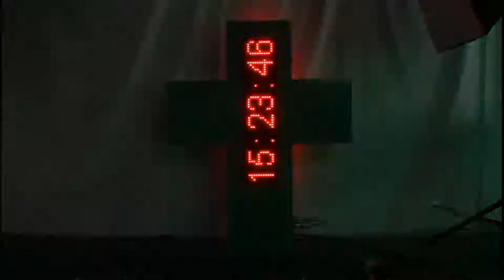HIDLY Supplies Pharmacy LED Screen Since 2006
HIDLY'S led Pharmacy LED Screen integrated with optics, wlectron, mechanism, and computer technology. Using novelty and special LED display method, based on the principle of energy efficient,Fully utilize the display efficiency of single color led. The biggest feature of our Pharmacy LED Screen is utilizing cross display area,using single color and double color mixed way to show dynamic, word, time, date and temperature, to reach amazing display effect.
Why HIDLY Pharmacy LED Screen?
Warranty:2 years
Easy to install and operate
Unmatched brightness,even if the sun is directly on it.
Safe and cool to the touch and install in just a few minutes.
Adopt novel led display technology, display plane dynamic image in cross area.
All of our led pharamcy cross display are 100% made by hand and use only  CE listed transformers
Image display device integrated with optics, electron, mechanism, computer and wireless communication technology.

   Pharmacy LED Screen Specifications :
1)Model:PH80G500D
2)Display color:green
3)Life span:≥50000hrs
4)Communication:net
5)Frame material:steel.
6)Placement style:wall mount
7)Power consumption:60W
8)Viewing angle: H120/V45
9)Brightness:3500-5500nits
10)Working voltage:AC176-264V/47-63HZ
11)Transportation caution:anti-humidity,anti-shake
12)Display content:animation,graphics,word,time,temperature
13)Working environment: temperature-20°C-70°C,humidity 95 %

  Pharmacy LED Screen Packaging Details:
Size:1023*80*100mm
Single weight:9 kg
Quantity:2 pcs/CTN
Gross weight(2PCS):26 kg
Outer package:108*88*28 cm
1CBM-8 pcs
20' GP-220 pcs
40' GP-440 pcs
1.What are the lead times for Pharmacy LED Screen?
Upon payment, we will eventually process your order. However a lead time of 12 days is required. Because haste makes waste, we give our team enough time to bring about personalized price screen for you.
2.What do the Pharmacy LED Screen come with?
HIDLY'S Pharmacy LED Screen come with everything you need to operate such as led sign, adapter, and metal box.
3.What is the warranty policy should the Pharmacy LED Screen arrive damaged?
We are pleased to offer our convenient warranty policy.
4.What color do these Pharmacy LED Screen come in?
The Pharmacy LED Screen are usually available in colors of green, red, blue.
5.What sizes do thesePharmacy LED Screen come in?
The size of the  display is determined by the pix. We offer signs from 48 pixes or 96 pixes.
6.How long do the Pharmacy LED Screens last?
Our led signs can last an average of 6 years.
7.Can you keep them on all day and night? And if so, will it affect the longevity?
Yes, you can keep them on 24/7 without affecting the longevity.
8.How do you pack thePharmacy LED Screen?
We pack with utmost care to prevent breakage during shipping. Please refer to how we pack for more details.
9.Can you provide the solution of accessory?
Yes,we can.We are professional in Pharmacy LED Screen.
10.Can you provide finished product solution for exhibition or bid?
 Yes,we can,please refer the website,but the the lead time is longer.
11.Can you provide the Pharmacy LED Screen as the size of customing?
HIDLY is a profession manufactory to produce Pharmacy LED Screen, our main markets are in America, Europe, Australia, Middle East and Southeast Asia. We manage our factory on comparatively higher modern production level with a consummate quality guarantee system, ensuring our products with high quality to follow the new trends of domestic and foreign markets;If you want custom.